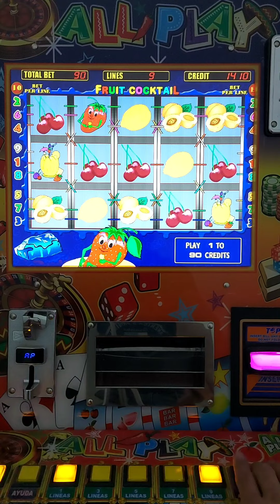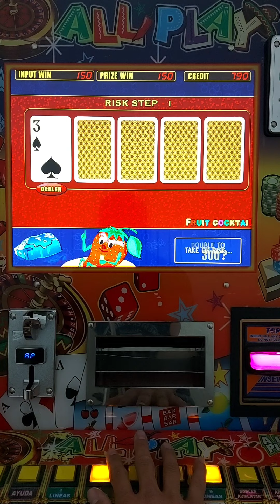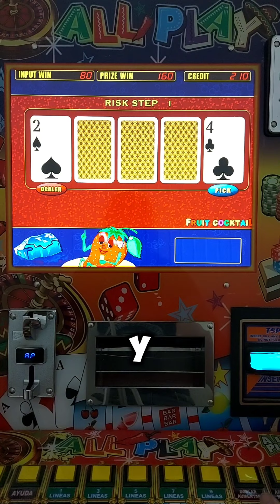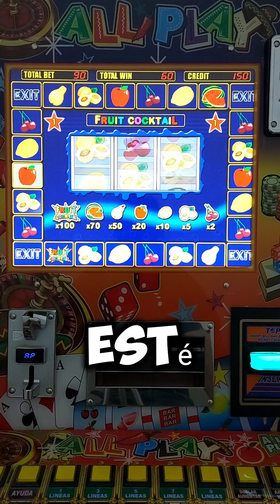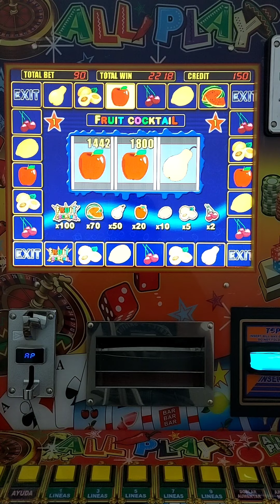LA SUERTE 🍀 ES LOKA Y A CUALQUIERA LE TOCA 🤑🤑🤑 | Moneditas Oficial 🍓